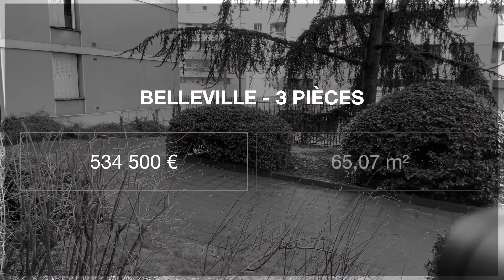BELLEVILLE - 3Pièces de 65.07m²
QUARTIER BELLEVILLE -  Dans un immeuble des années 1960, un RDC supérieur 3 pièces de 65m², traversant avec une double exposition, il se compose comme suit : une entrée desservant une cuisine aménagée avec une possibilité d'ouverture, un double séjour, une chambre, une salle d'eau ainsi qu'un WC séparé. De nombreuses possibilités  sont possibles en terme d'aménagement, la création d'une deuxième chambre est tout a fait réalisable.
Des doubles vitrages sont présents et une cave ainsi qu'un emplacement de parking complète ce bien.
- RAFRAICHISSEMENT A PREVOIR -